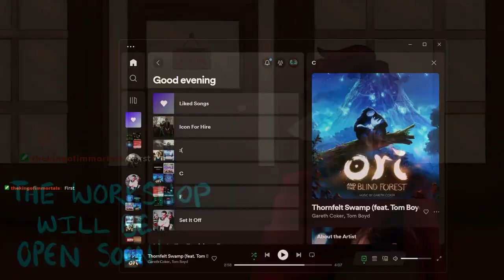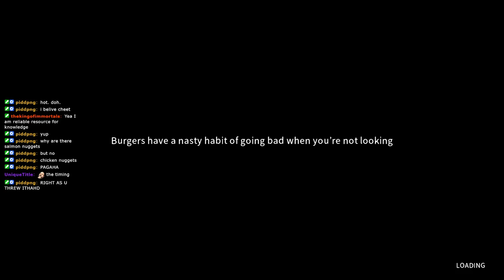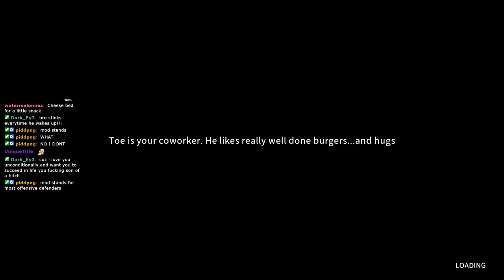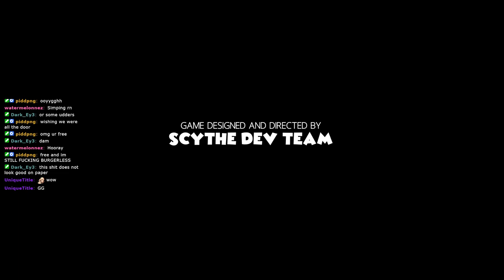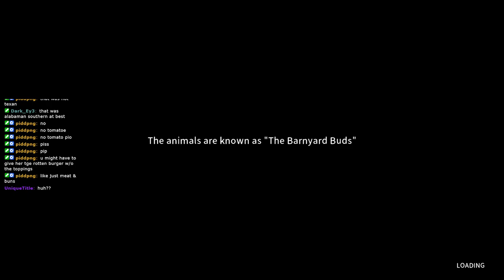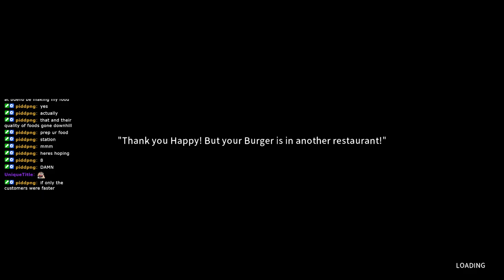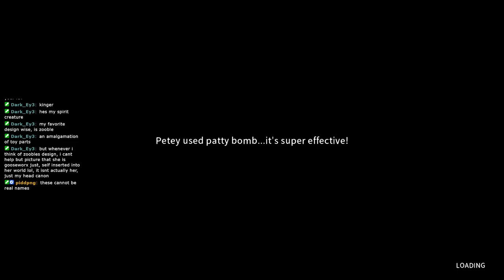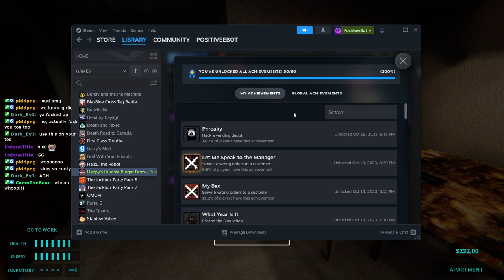Happy Humble Burger Barn | I Just Wanted to Make Burgers :(